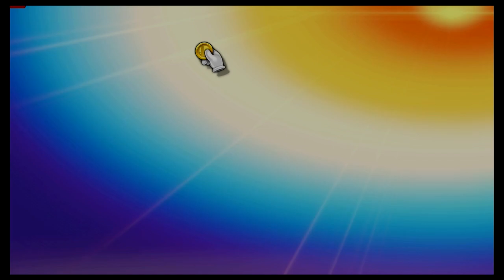Super Smash Bros Ultimate Amiibo Fights – Request #19585 Retro Super Sudden Death